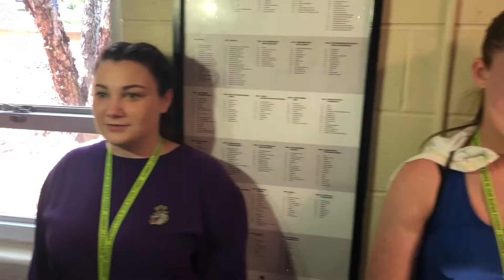Team Batman Retreat 2018